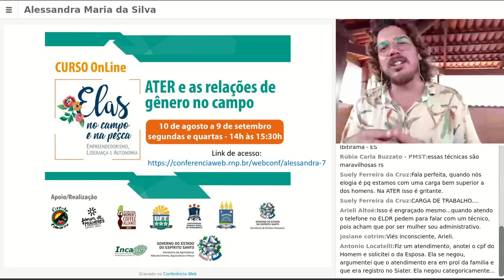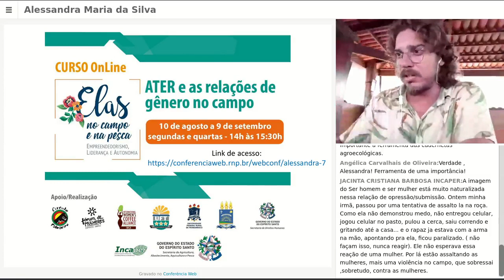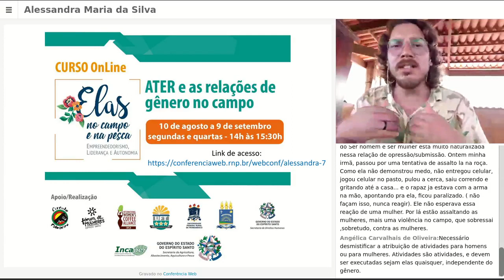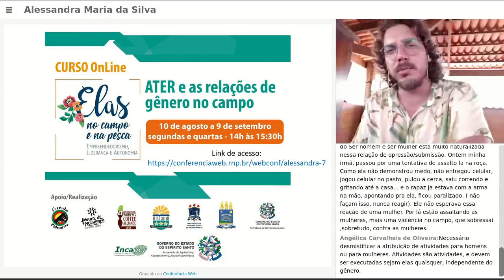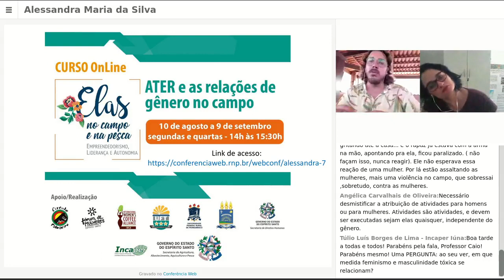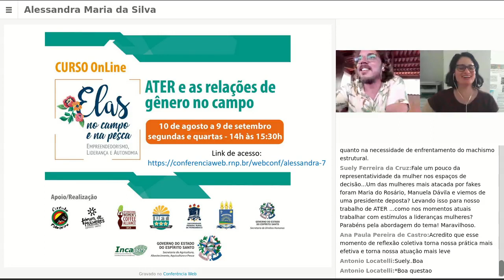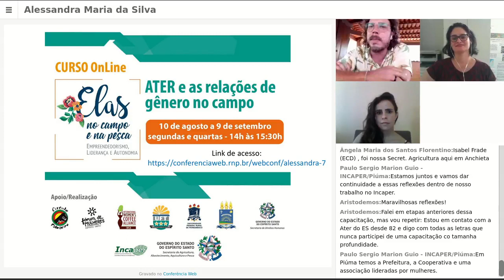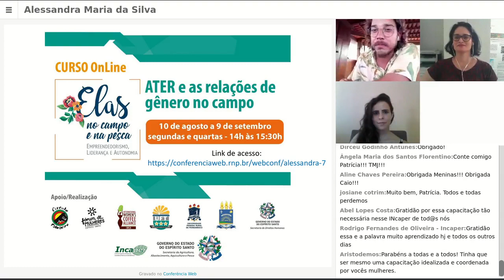ATER e as Relações de Gênero no Campo - Dia 8 - 09/09/2020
Site: incaper.es.gov.br/